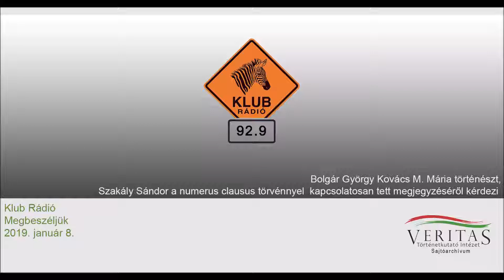Kovács M. Mária történész a Szakály Sándor megjegyzéséről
A Klub Rádió Megbeszéljük meg műsorában Bolgár György Kovács M. Mária történészt a Szakály Sándor a numerus clausus törvénnyel  kapcsolatosan tett megjegyzéséről kérdezi.